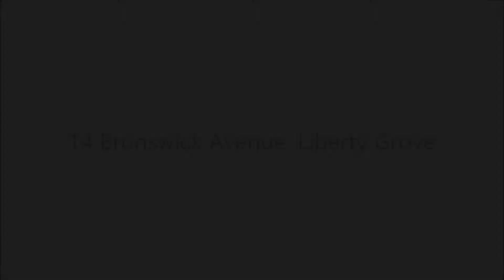14 Brunswick Avenue, Liberty Grove